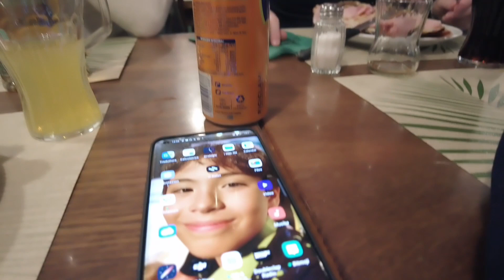NAGSAKRAPISYO SILA FROM ROME TO MILAN PARA SA AMIN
You will see the beautiful city of Milan in this video